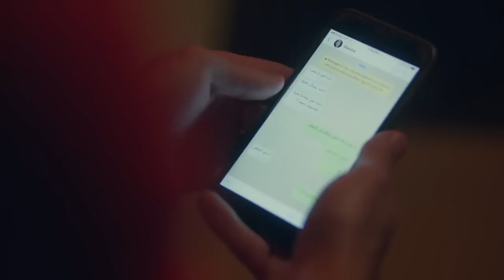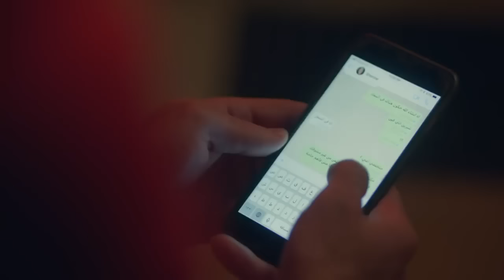😈 لما مراتك وطالقتك يتجمعوا في مكان واحد 😳 حركات بلدي اوي اللي بتعمليها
حكاية أحمد يا عمر